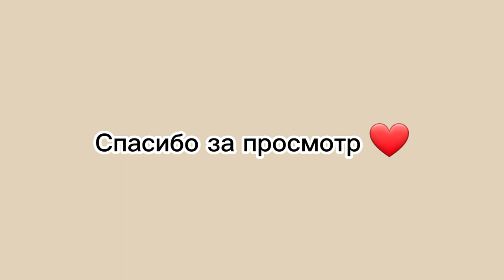ГОТОВИМ УБИРАЕМСЯ ВМЕСТЕ | МОТИВАЦИЯ НА УБОРКУ | ВСТРЕЧАЕМ ГОСТЕЙ | ДЕРЕВЕНСКАЯ ЖИЗНЬ В УЗБЕКИСТАНЕ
Бисмиллях🌿 🤲
Ассалому алейкум  мои дорогие добро пожаловать  на мой канал. В этом видео хочу  поделиться  с Вами как я готовила самсу , делала уборку и конечно встречала гостей 🌤🌿🥰

village lifestyle
village lifestyle
village life
nomadic lifestyle
nomadic women
iran nomadic lifestyle
iran village
Cooking food in nature
Cooking in nature
Cooking Iranian food
Cooking Bread
Cooking Outdoor
Cooking in sadj
Cooking in saj
Cooking vlog
Cooking Polo
Cooking Rice
Cooking pilaf
kend heyaty
kend işleri
Campfire cooking
Easy cooking
پخت نان
دستور پخت ایرانی
دستور غذای ایرانی
طرز تهیه غذا
طرز تهیه غذای ایرانی
سبک زندگی روستایی
زندگی در روستا
زندگی روستایی
غذای ایرانی
زندگی در طبیعت
غذاهای محلی
غذاهای سنتی
wilderness cooking
آشپزی در طبیعت
ولاگ طبیعت
ولاگ روستا
شمال
شمال ایران
آستارا
آذربایجان
طرز تهیه املت
نان برساق
ناو ساجی
نان ساجی
نان محلی
حياة القرية
شئون القرية
Жизнь в деревне
गांव में रहते हैं
Köyde yaşamak
ग्रामीण जीवन
Деревенская кулинария
自己做家务
Asmr
Asmr food
Village Dishes
Village Lifestyle
Village cooking
Village Life
azerbaycan yemekleri
Iran cuisine
Local food
Local bread
Persian Cuisine
irani Cuisine
rural life
kənd həyatı
Kənd işləri
Yerli çörək
Nature Foods
Nature Dishes
Nature Natural foods
Azerbaijani cuisine
Asan çörək tarifi
çörək resepti
iran village food
iran food
iranian food
طبخ ایرانی
غذا چی بپزم
غذای مجلسی
طبخ
Iran yemekleri
Iran tarifi
iran travel
آشپزی
غذای خوشمزه
غذای ساده و خوشمزه
آموزش غذای حرفه ای
Ashpazi
ashpazbashi
Persian dish
آموزش غذای رژیمی
"asmr food"
"Taste Life"
"Village Tale"
village vlog
cooking show,
жизнь в деревне,
country life,
campfire,
recipe,
village cooking,
campfire cooking,
cooking shows,
village,
country life vlog,
relaxing videos,
cooking vlog,
outdoor cooking,
azerbaijan,
cooking,
relaxing video,
village life,
easy and quick recipes,
lamb recipes,
lamb,
tandoor,
cooking videos,
dish,healthy food,
lamb recipe,goat recipe,
cooking whole lamb recipe,
mutton recipe,
whole lamb roast,
mutton,how to cook lamb meat,rice,easy lamb recipes,